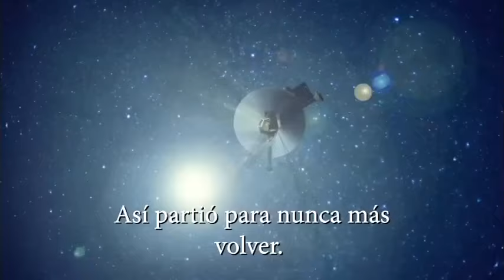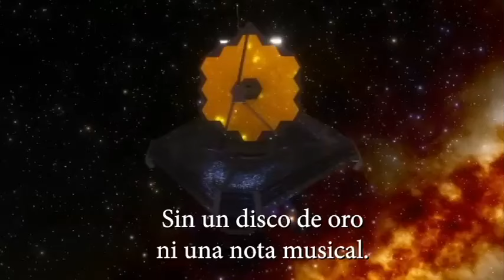CONCIERTO ESPACIAL -de Norberto Chavarri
Homenaje al telescopio James Webb.
Viaja por el Cosmos escuchando bella música y descubriendo las maravillas del Universo.
Una travesía inolvidable para disfrutar el arte audiovisual con música de Bach, Haendel, Ravel, Debussy y Prokofiev.
Bon voyage.